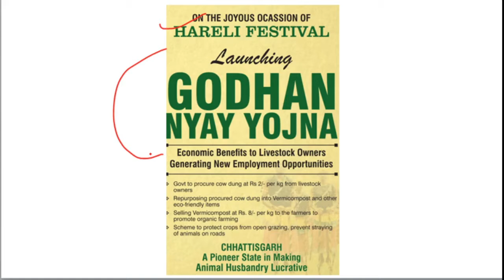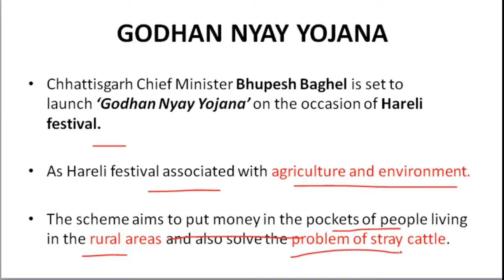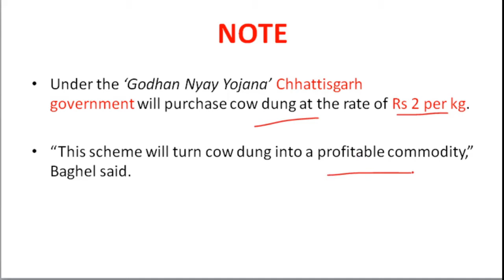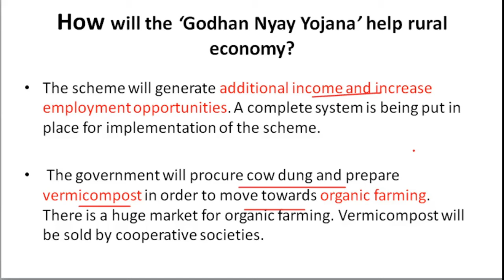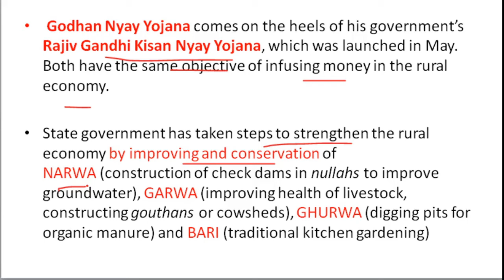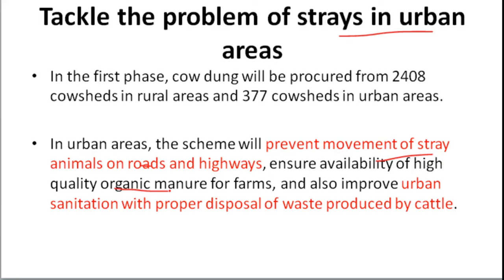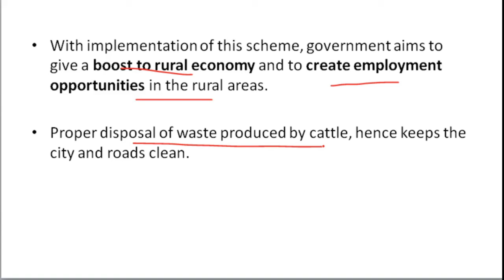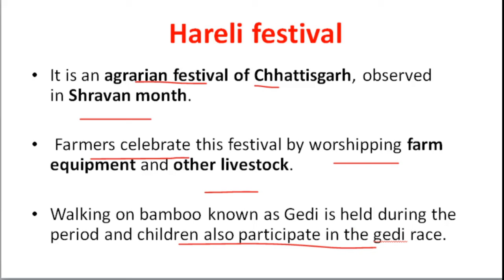WHAT IS GODHAN NYAY YOJNA? CHHATISGARH GOVERMENT CURRENT AFFAIRS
In this lecture i am discussing about godhan nyan yojna of state of chhatisgarh goverment. And also talk about Hareli festival which is celebrated by farmers.

what is south china sea?